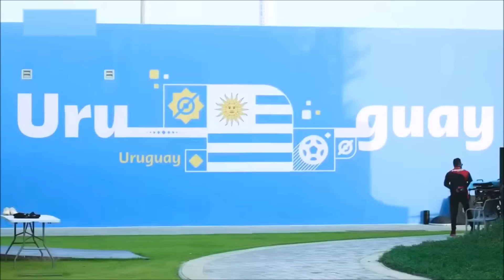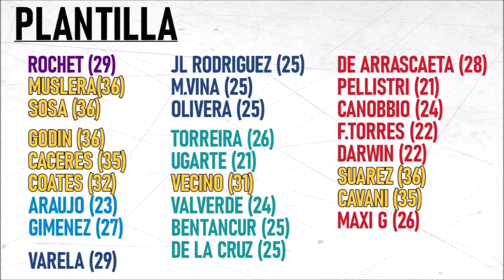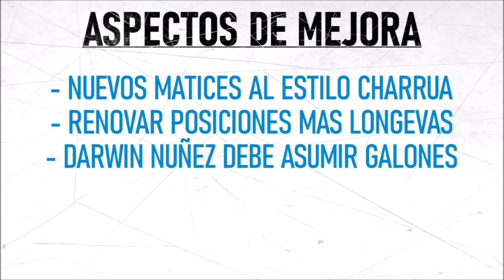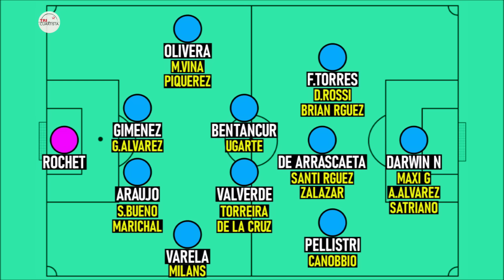La URUGUAY de los próximos años: ¿Hay futuro? Nuevos jugadores y posible XI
Tu aportación es importante. Ayudame a crecer 👉🏻